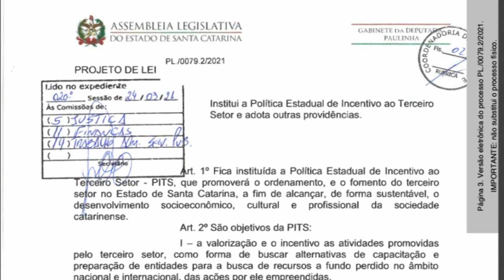É Notícia - PL que prevê Política de Incentivo ao Terceiro Setor será tema de debate - 13/07/21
A Comissão de Legislação Participativa aprovou requerimento da presidente do colegiado, deputada Paulinha(sem partido),  solicitanto a realiz ação de uma audiência pública para debater o Projeto de Lei 79.2/2021, de autoria dela. A matéria institui a Política Estadual de Incentivo ao Terceiro Setor. A audiência está marcada para o próximo dia 26/7, às 16h.